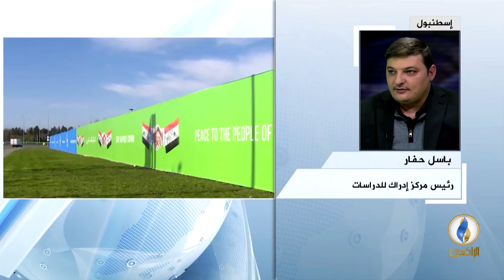مداخلة باسل حفار بشأن انطلاق جولة جديدة من محادثات أستانة بشأن الوضع السوري في سوتشي الروسية